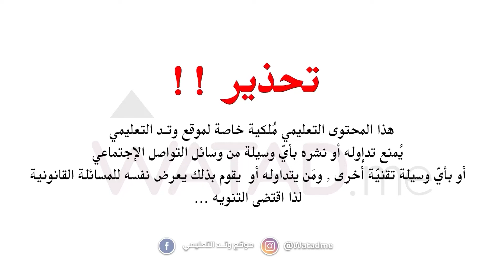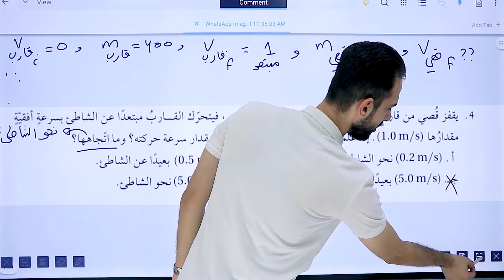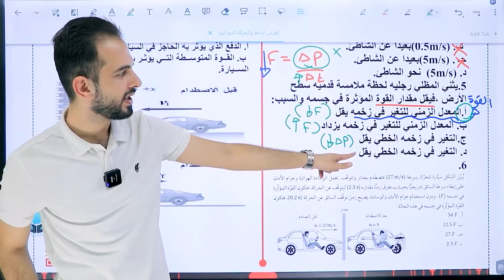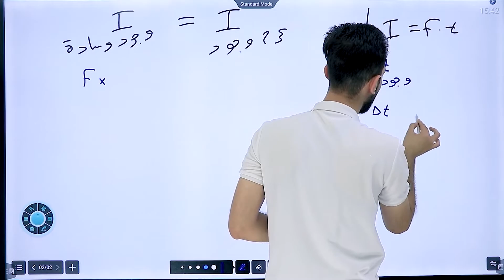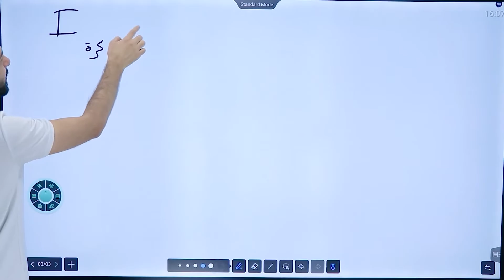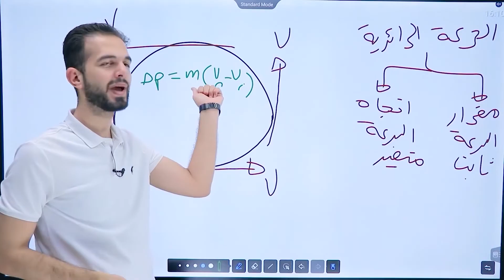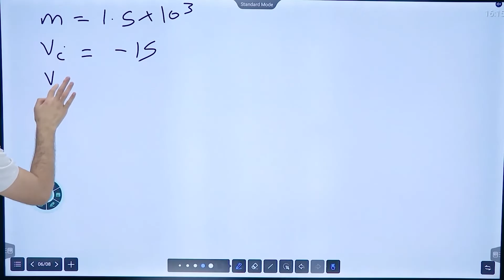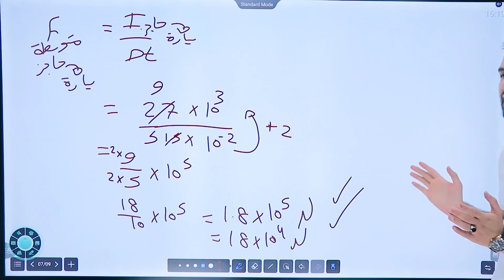اسئلة التفكير من كتاب الانشطة وحدة الزخم الأستاذ : اياد زعرور